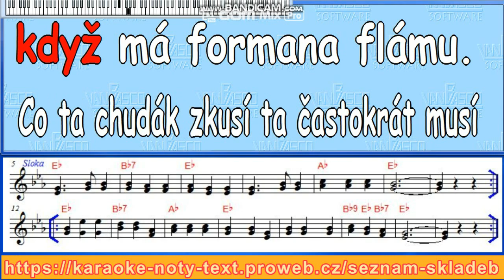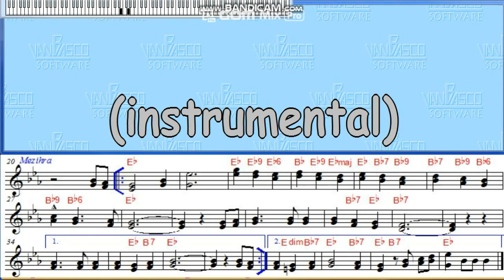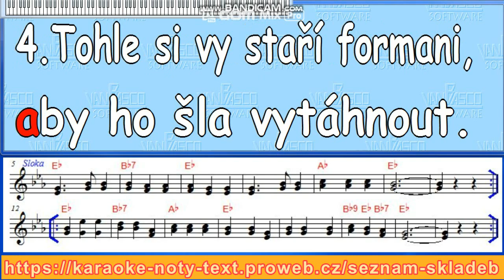Nešťastná formanská kobyla zpěv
Karaoke, noty, text ve dvojím provedení.
Odkaz na abecední seznam písní.
Klíčová místa videa:
00:00 Úvod
00:12 Předehra
00:20 1.
00:49 2.
01:19 Mezihra
01:53 3.
02:23 4.
02:56 Závěr